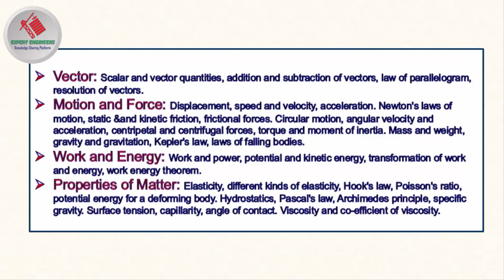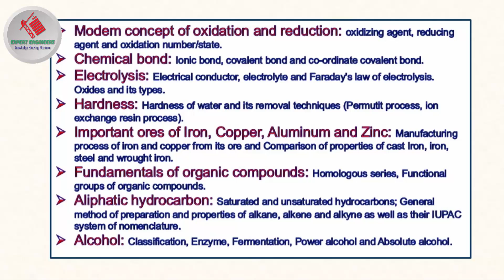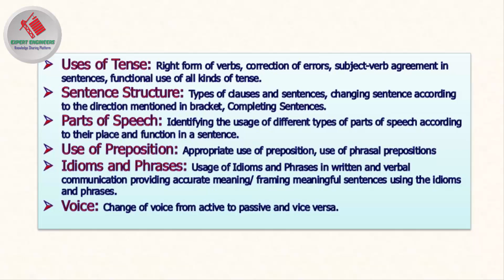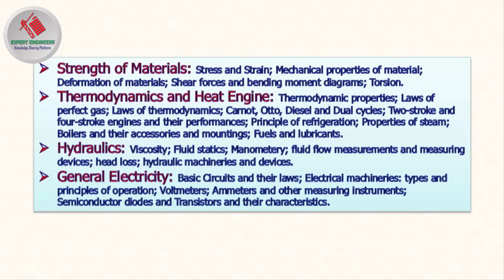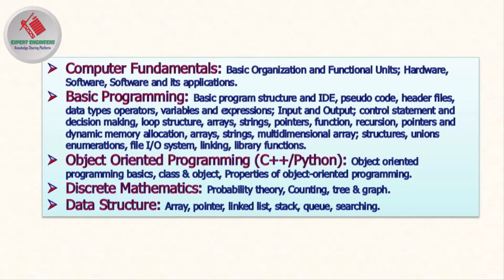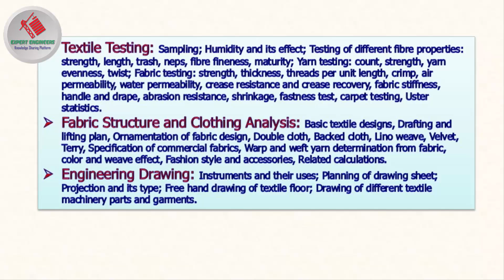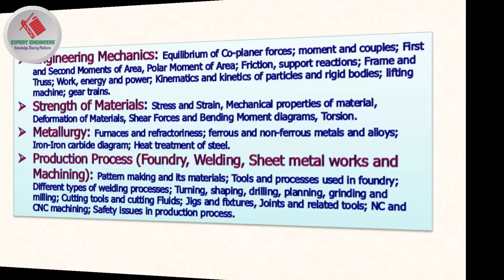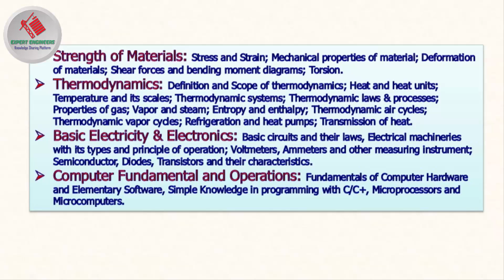Duet Admission Test–Syllabus | ডুয়েটে ভর্তির পরীক্ষার সিলেবাস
আসালামু আলাইকুম ডিয়ার ভিউয়ারস, এক্সপার্ট ইঞ্জিনিয়ারস ইউটিউব চ্যানেলের এর পক্ষ থেকে আপনাদের সবাইকে জানাই স্বাগতম ও অভিনন্দন । ২০২২-২০২৩ শিক্ষাবর্ষে ঢাকা প্রকৌশল ও প্রযুক্তি বিশ্ববিদ্যালয় (ডুয়েট) বিএসসি ইঞ্জিনিয়ারিং ও বি আর্ক প্রোগ্রামে ভর্তি পরীক্ষার বিজ্ঞপ্তি প্রকাশ করেছে। আজকে জানাব ডুয়েটে ভর্তির পরীক্ষার সিলেবাস সম্পর্কে, ১ম পত্র ও ২য় পত্র সহ সকল ডিপার্টমেন্টের সিলেবাস নিয়ে বিস্তারিত  আলোচনা তাই ভিডিওটি না টেনে শেষ পর্যন্ত দেখুন।
আপনি যদি ডুয়েটে ভর্তি হতে চান সেক্ষেত্রে অবশ্যই আপনাকে ভর্তি পরীক্ষার জন্য প্রস্তুতি নিতে হবে আর প্রস্তুতি নিতে হলে সিলেবাস অনুযায়ী নিতে হবে, তাই আজকের ভিডিওটি আপনার জন্যে খুবই গুরুত্বপূর্ণ। ভর্তি পরীক্ষা যেহেতু দুটি পর্বে হয় মানে একটি ১ম পত্র এবং আরেকটি ২য় পত্র, ১ম পত্রের সিলেবাস সকল ডিপার্টমেন্টের জন্যে একই, যেখানে ফিজিক্স, কেমিস্ট্রি, ম্যাথ এবং ইংরেজী থাকবে , ভর্তির পরীক্ষার মান বন্টন নিয়ে একটি ভিডিও দেয়া আছে- দেখে নিবেন। আবার ২য় পত্রে থাকবে বিষয় ভিত্তিক মানে ডিপার্টমেন্ট অনুযায়ী, সিভিল, ইলেকট্রিক্যাল, মেকানিক্যাল বা কম্পিউটার , প্রত্যেক ডিপার্টমেন্টের জন্যে আলাদা আলাদা।

যেকোনো পরামর্শ, আইডিয়া এবং প্রয়োজনীয়তার জন্য আপনার মন্তব্য পাঠান । এই ইমেইল এঃ

1.The materials contained are provided for general information purposes only and do not constitute legal or other professional advice on any subject matter.
2. No guarantee is given that the information provided in this channel is correct, complete, and/or up-to-date.
3.“Expert Engineers” does not accept any responsibility for any loss which may arise from reliance on information contained on this Channel.